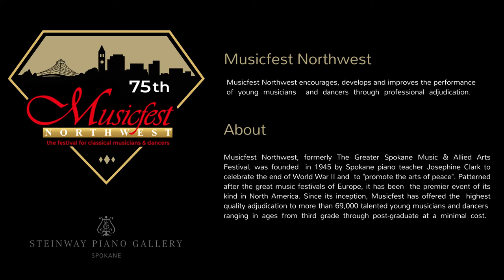MFNW 2021 Carly Bair Performance Only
Carly Bair performing Intermezzo Op. 116 No. 4 by Brahms at the Steinway Piano Gallery.

Musicfest Northwest does not claim rights to the music performed. MFNW does not make any profit from these videos.

Message from the President:

Hello, I'm James Ennis, President of Musicfest Northwest. We know how difficult this year has been for everyone and, while we had hoped that our festival would be back to normal this year, we are very grateful to everyone for their understanding that this was just not possible given the current events and venue issues.
In lieu of our normal festival, the board of trustees came up with the idea and decided to host a series of divisional Master Classes, and they were most successful! We are excited to be able to share some of the wonderful performances and incredible learning experiences provided by the professional master clinicians this year through a professional video format. This was a new and exciting adventure for Musicfest Northwest as it was for the participating students and teachers. This was our way of giving something back to our community this year. Now, because of all forms of social media, we have past and present students and their families, past and present teachers, and past and present adjudicators which spans nearly the whole world.
The Musicfest Board of Trustees wants everyone to know that we shall be ready for the upcoming 2022 festival season and we are fully committed to continuing the highest of standards for the competition and adjudication format that we work so diligently to provide. We will continue the rich 75 years of tradition to bring the best of the best of adjudicators from across our nation to provide the highest standard of grading and teaching that the festival students, their families and teachers deserve.
I would like to extend a very generous thank you to all the students and their families, teachers, master clinicians, the Musicfest Board Members, our wonderful volunteers, the ever so valuable tech people, and everyone else who made this offering possible. This was a lot of work in a very short time to change the scope of our traditional festival to divisional master classes. So, we thank you all for your patience and grace.
Finally but not least, we would like to thank all our generous sponsors who financially supported the master class idea this year; The Holloway Family Trust, The Belanger Trust, Patrick Gray-American Family Insurance Agency, Wonder Woman Cleaning Services, Hank & Kay Benson, Mike & Barb Cantion, and a very special thank you to the Steinway Piano Gallery of Spokane & Ryan Cossette General Manager for offering and allowing us to use the recital hall for a full week of piano master classes. Without all of you, these master classes would not have been possible for us to do.
So, on behalf of the Musicfest Northwest Board of Trustees and myself, I hope you enjoy these professionally prepared videos, and that we will be able to see everyone next May for Musicfest Festival 2022. And please, have your friends and family watch these videos, and click the "Like Button" on the video for us.